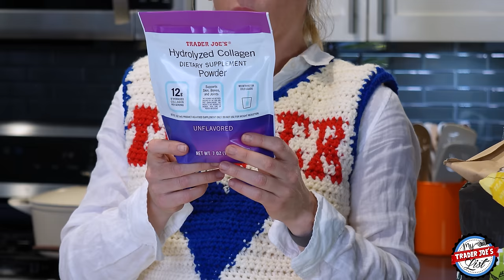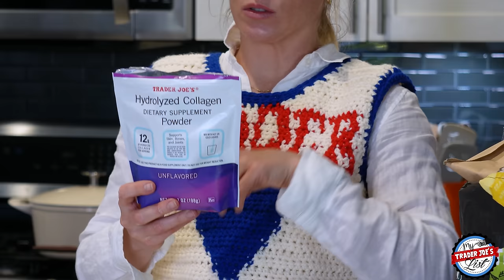$200 TRADER JOE'S HAUL WITH MUST HAVE NEW ITEMS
Join my Friday Finds Newsletter for all my Trader Joe's updates

In this haul, I sample and review:
(04:58) Trader Joe's Ultra Moisturizing Hand Cream, $4.99
(06:45) Trader Joe's Pizza Party Potato Chips, $2.99
(08:04) Trader Joe's Cheery Lemon Animal Crackers, 99¢
(09:40) Trader Joe's Hydrolyzed Collagen Peptides, $7.99
(17:20) Trader Joe's Piquant Popcorn, $2.99
(21:25) Trader Joe's Hardwood Smoked Sockeye Salmon, $13.99